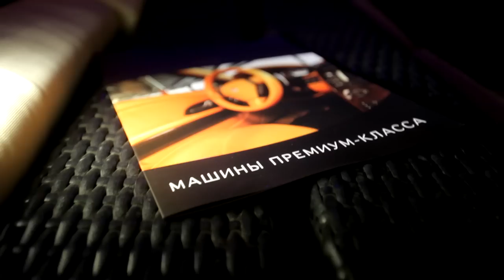03.08.2012 - Cuckoo Provocation Night - Специальный Гость RUBY!